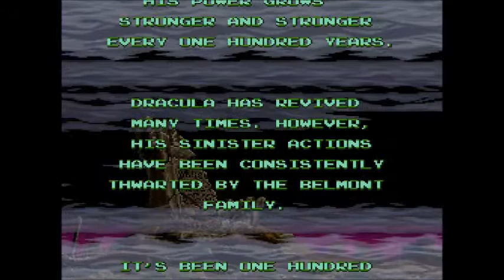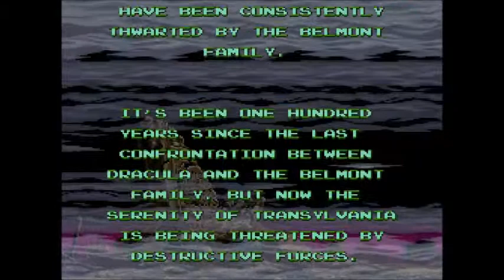Let's Play Super Castlevania IV (Part 1)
It's time to return to the Castlevania franchise with the remake (sort of) of the original. Get out your whips...no S&M though...okay S&M allowed.